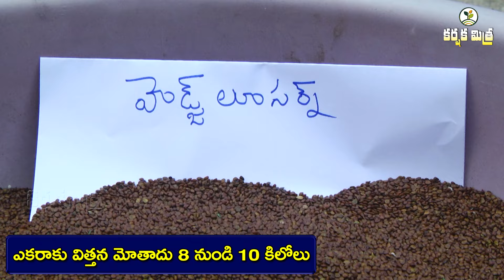పశుపోషకులకు వరం హెడ్జ్ లూసర్న్ || అధిక మాంసపుకృతులు అధిక దిగుబడి || Hedge Lucerne || Karshaka Mitra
పప్పుజాతి పచ్చిగడ్డి రకాల్లో అధిక దిగుబడిని అందిస్తూ, అత్యధిక మాంసపుకృతులు కలిగిన శ్రేష్ఠమైన పచ్చిగడ్డి రకంగా పేరుగాంచింది హెడ్జ్ లూసర్న్. దీన్ని తెలుగులో దశరథ గడ్డి అంటారు. ఒకసారి నాటితే 5 నుండి 10 సంవత్సరాలపాటు దిగుబడినిస్తూ, భూమినిబట్చి ప్రతి 20 నుండి 35 రోజులకు ఒక కోతనివ్వటం దీని ప్రత్యేకత.
        రంగారెడ్డి జిల్లా షాద్ నగర్ కు చెందిన అభ్యుదయ రైతు నాదేండ్ల బ్రహ్మయ్యి గత 7 సంవత్సరాలుగా తెలుగు రాష్ట్రాల్లో దశరథ గడ్డి విస్తరణకు కృషిచేసి విజయం సాధించారు. విత్తనోత్పత్తి ద్వారా రైతులకు విత్తనాలను చేరువచేస్తూ సత్ఫలితాలు సాధిస్తున్నారు. జీవాలు, పాడి పశువులకు దశరథ గడ్డి ఒక వరం వంటిదని చెబుతున్న ఈయన అనుభవాలను ఈ స్టోరీలో తెలుసుకుందాం.

రైతు చిరునామా :
నాదెండ్ల బ్రహ్మయ్యి
షాద్ నగర్
రంగారెడ్డి జిల్లా
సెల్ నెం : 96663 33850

గమనిక : కర్షక మిత్ర చానెల్ లో‌ ప్రసారమయ్యే కథనాలలో  రైతులు,  చెప్పే అభిప్రాయాలు వారి వ్యక్తిగతమైనవి మాత్రమే. అలాగే వివిధ వ్యాపార నామాలతో ప్రసారమయ్యే ఉత్పత్తులు పనితీరుకు కర్షక మిత్ర ఏమాత్రం బాధ్యత వహించదు. రైతు సోదరులు అనుభవజ్ఞులతో ప్రత్యక్షంగా ధృవీకరించుకున్న తర్వాతే ఆచరణలో పెట్టాలి. పంటలలో వచ్చే ఎటువంటి ఫలితానికి కర్షక మిత్ర బాధ్యత వహించదు.

High Protein Fodder Hedge Lucerne. A Boon to the Dairy Sheep and Goat Farmers - Karshaka Mitra